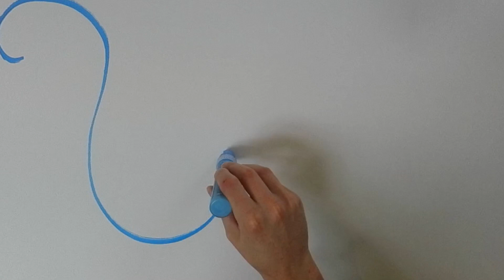Canvas (2023) | Interactive Installation | Critical Error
Canvas is an interactive installation that fosters community collaboration in the creation of a singular, evolving artwork. Over the course several days, participants engage in a communal painting process, with each individual contribution adding to the evolving visual piece. Concurrently, the live video feed of the painting is sonified through a MaxMSP patch, generating a complex and dynamic sonic landscape that is inextricably linked to the visual art. Through this immersive sensory experience, Canvas offers a unique opportunity to explore the intersection art, technology, and community engagement. For this version of the installation, the Peabody Institute's graduating class of 2023 was invited to contribute to the piece over the course of one week.

Part of the Critical Error: Peabody Takeover installation gallery (4/28-5/12/23)

Production - Cameron Church
Rigging - Cameron Church, Sebastian Suarez-Solis (cbassuarez.com) @cbassuarez
Concept - Cameron Church, Sebastian Suarez-Solis, Mary Price (marypricecompositions.com)
Editing - Cameron Church